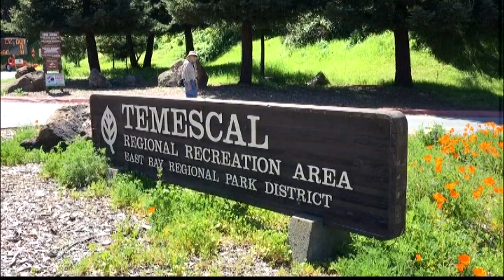San Mateo縣限制民眾離家不得超過5英里 4.2 (國)